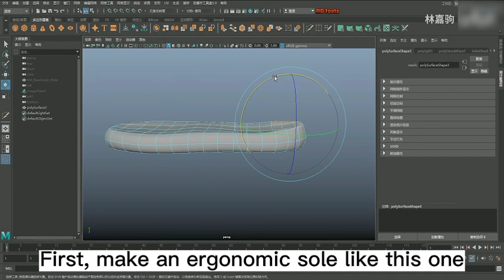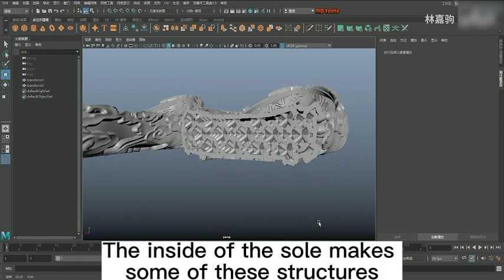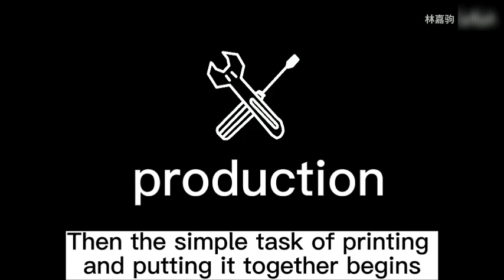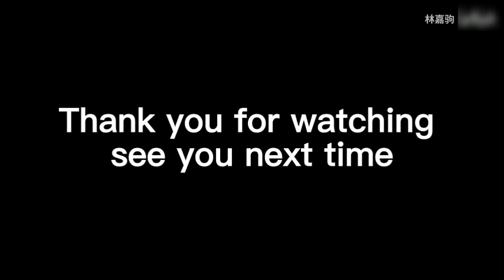The best rubber-like resin of all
F39 resin is a white flexible resin with a high printing success rate. This resin is designed to provide prints with outstanding tear strength and flexibility. It finds wide application in figure toys such as dolls' vests, capes, weapons, and footwear, tires, shoe samples, seals, buffers, gaskets, transmission belts, and various flexible prototype production. Additionally, mixing F39 with other resins can enhance the non-brittleness of printed parts.